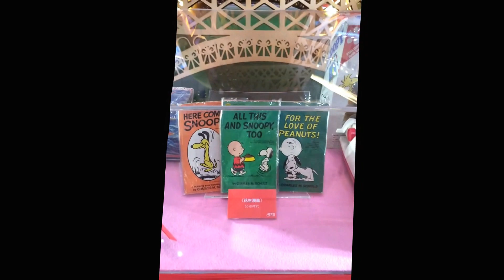Hong Kong Snoopy Exhibition 香港APM《史諾比：花生漫畫大電影》飛越夢想聖誕展覽 Part 2